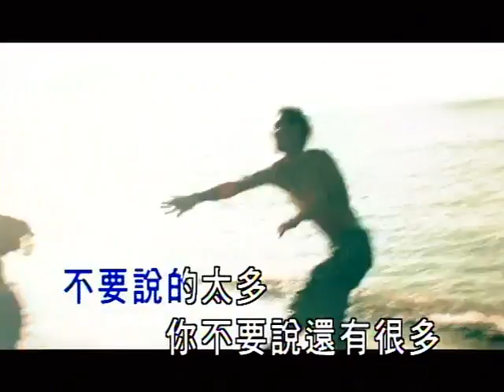周华健-02.伤心的歌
周华健-02.伤心的歌.KTV.DVD.MV-NORM.eviledifier.mp4
Crystal Boys-孽子
Crystal Boys-孽子 里面的插曲